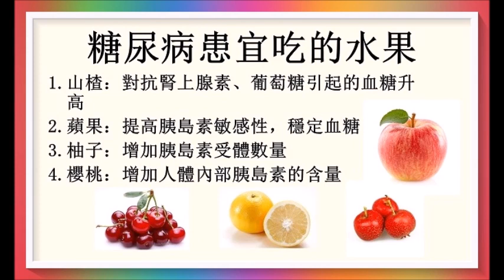糖尿病患宜吃的水果2/3（專家分析）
糖尿病是不必戒水果的，但要懂得如何選擇！廣告收益除稅外全作慈善公益之用！糖尿病患吃水果的宜忌1/3（專家分析）